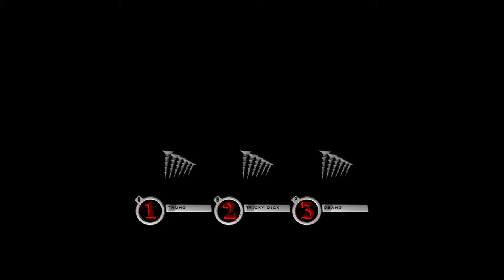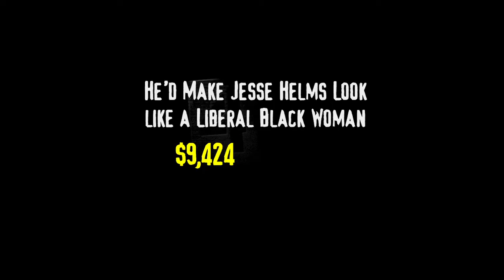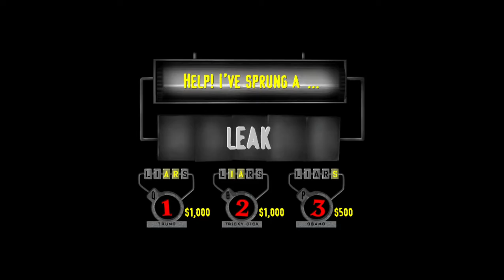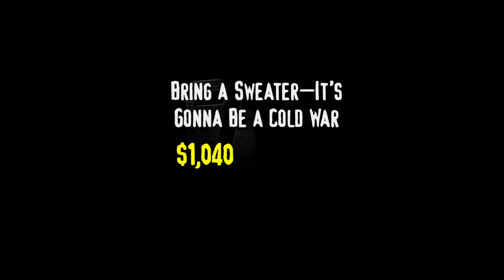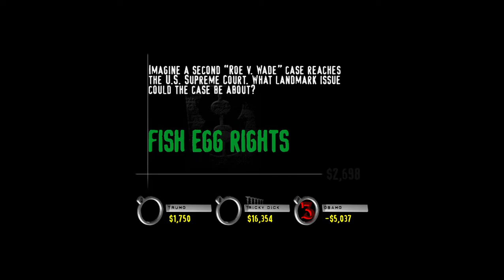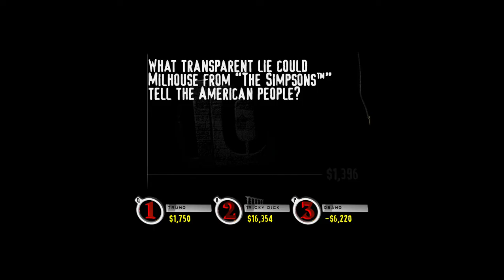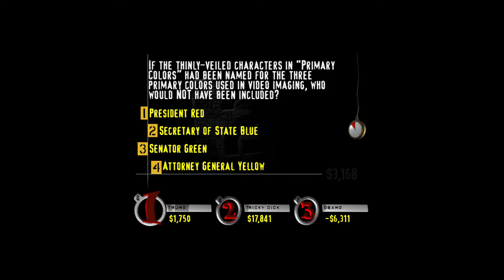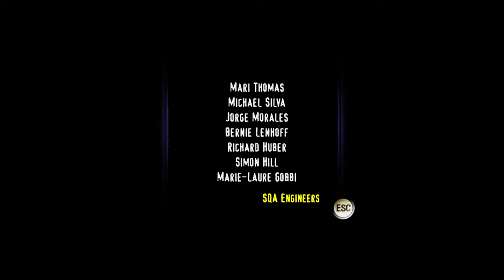YDKJ The Ride Floor 229 American Politics